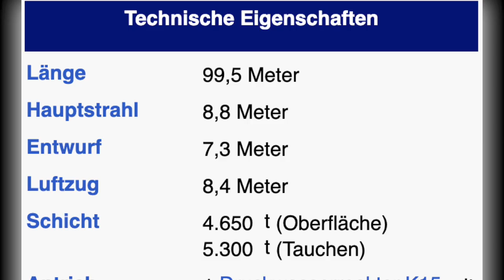Die französische Marine hat das atomgetriebene Angriffs-U-Boot Duguay-Trouin erhalten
Die französische Marine hat das zweite atomgetriebene U-Boot der Barracuda-Klasse erhalten. Es trägt den Namen Duguay-Trouin. Dies gab die Generaldirektion für Rüstung des französischen Verteidigungsministeriums bekannt.

Duguay-Trouin wurde mehrere Wochen lang getestet, bevor es an die französische Marine übergeben wurde. Der Bau des Atom-U-Boots begann am 26. Juni 2009 auf der Werft der Naval Group. Die Inbetriebnahme wurde um ein Jahr verschoben.

Bis zum Ende des Jahrzehnts möchte die französische Marine sechs atomgetriebene Angriffs-U-Boote der Barracuda-Klasse erhalten. Das U-Boot Suffren wird Ende Herbst 2020 an die Marine ausgeliefert. Casabianca, Rubis, de Grasse und Tourville befinden sich in verschiedenen Bauphasen. Das letztgenannte U-Boot ist bereits zu Wasser gelassen worden.